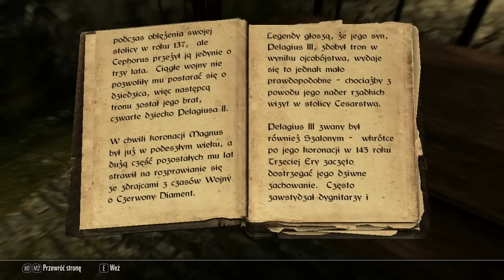Jestem Dunmerem w Skyrim #1 To SMOK!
Niecodzienny gameplay z komentarzem głosowym - wcielam się w postać mrocznego elfa i robię to, co mi się podoba - tak, jakbym tam był. Innymi słowy: jestem Dunmerem w Skyrim i za cholerę nie pamiętam skąd i dlaczego ;]